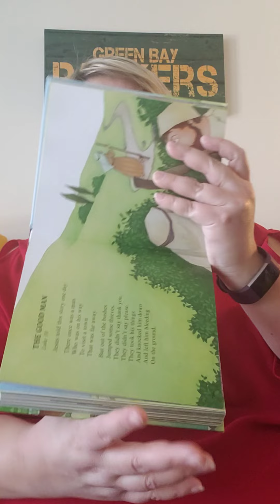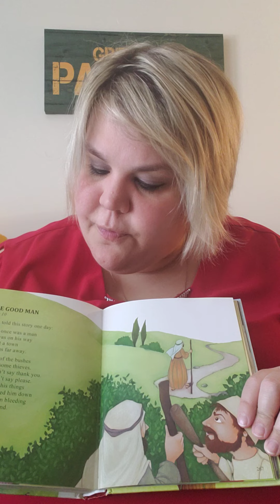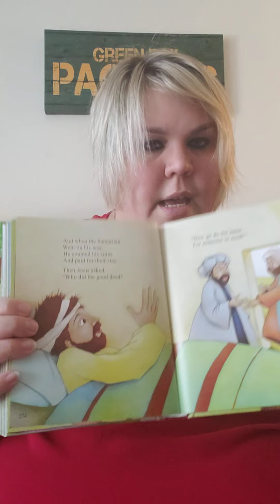Jesus Time with Miss H "The Good Samaritan" Wednesday 2/10